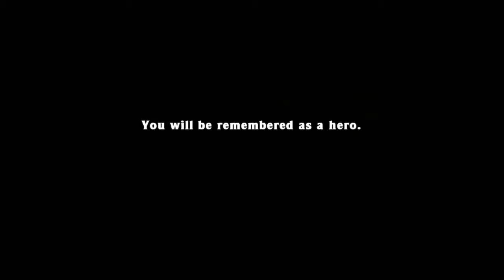Spelunky (Max Low%) in 4:51.753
lovely start and took the temple real slow n' safe :)